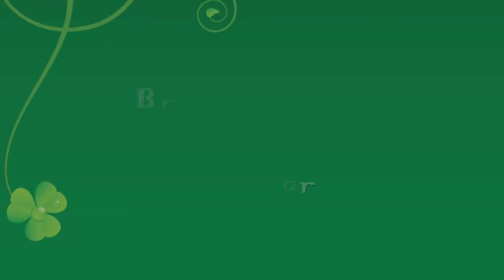House of Reardon Parade Day 2015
took an old spots look an upgraded the graphics and look for HD using Motion 4 for a Local Pub's St patricks parade promotion.